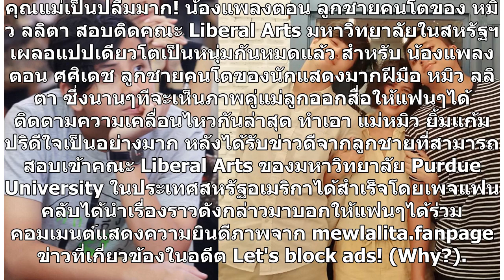หมิว ลลิตา ปลื้มมาก! น้องแพลงตอน ลูกชายสอบติดมหาวิทยาลัยในสหรัฐฯ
คุณแม่เป็นปลื้มมาก! น้องแพลงตอน ลูกชายคนโตของ หมิว ลลิตา สอบติดคณะ Liberal Arts มหาวิทยาลัยในสหรัฐฯเผลอแปปเดียวโตเป็นหนุ่มกันหมดแล้ว สำหรับ น้องแพลงตอน ศศิเดช ลูกชายคนโตของนักแสดงมากฝีมือ หมิว ลลิตา ซึ่งนานๆทีจะเห็นภาพคู่แม่ลูกออกสื่อให้แฟนๆได้ติดตามความเคลื่อนไหวกันล่าสุด ทำเอา แม่หมิว ยิ้มแก้มปริด...